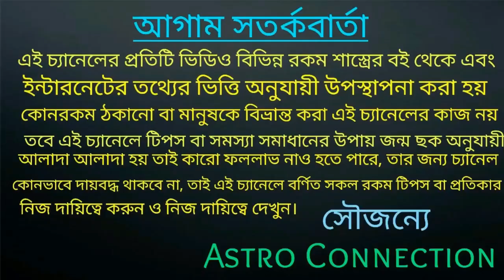কন্যা রাশির জাতক-জাতিকার May মাস কেমন যেতে চলেছে | Kanya Rashi May 2021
বন্ধুরা এই ভিডিওতে আমি বলেছি কন্যা রাশির জাতক-জাতিকার may মাস কেমন যেতে চলেছে তার অগ্রিম ভবিষ্যৎবাণী।